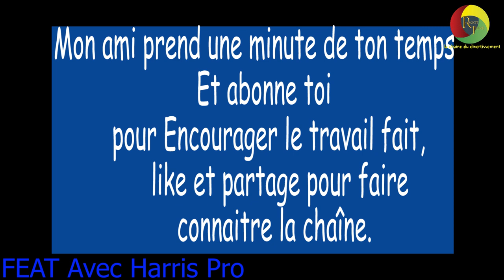Les filles nous disent à quelle position c'est bon ? (micro trottoir camer) Saison2 22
Dans cette vidéo, nous avons rencontrés des femmes pour avoir leur avis sur un sujet plutôt intéressant. si cette vidéo vous plaît, abonnez-vous, liker et partager pour faire connaitre la chaîne.

ragot jeune
micro trottoir
ragot camer

notre matériel :
la prise de vue est faite avec :